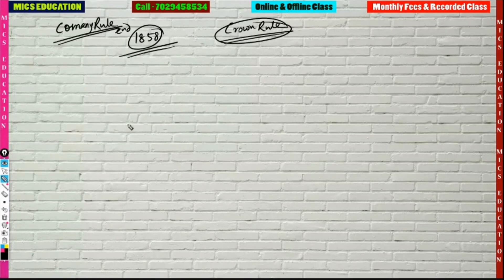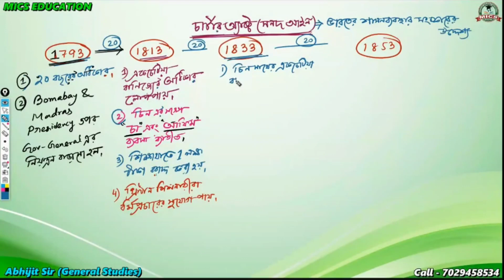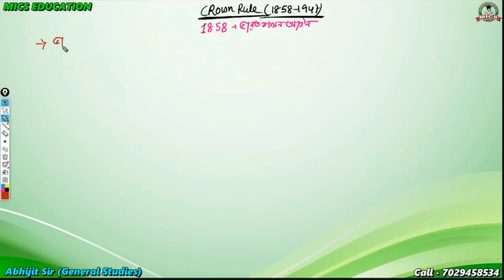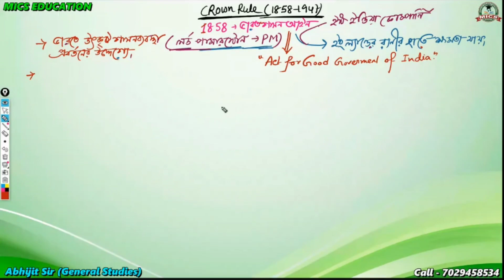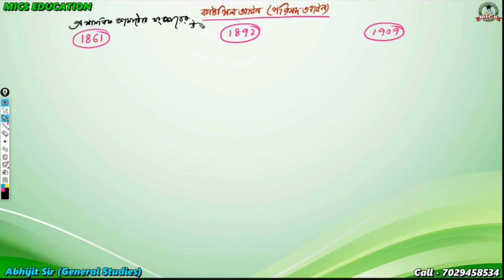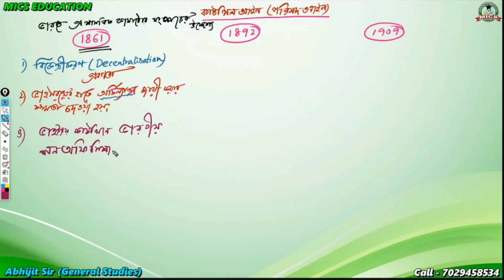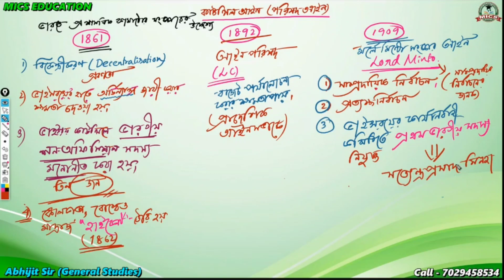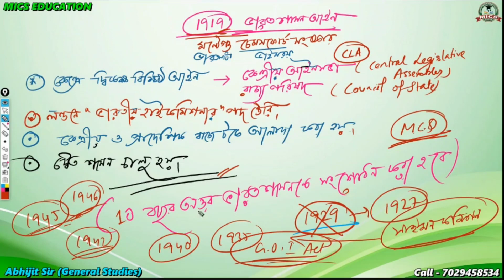ঐতিহাসিক প্রেক্ষাপট - চার্টার ও কাউন্সিল অ্যাক্ট || SLST PT & WBCS || ভারতীয় সংবিধান || Abhijit Sir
1. WBCS + GENERAL COMBINED (1.5 year)
2. GENERAL COMBINED (including RAIL, BANK, PSC, SSC examination) (1 year)
3. PRIMARY AND HIGHER SECONDARY TET & C-TET (Central TET Examination) (6 month)
4. SLST PRELIMINARY TET (6 month)

ADMISSION PROCEDURE
Payment Number : 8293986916 (Google Pay, Phonepe, Amazon Pay)
Bank Details :
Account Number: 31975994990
IFSC CODE : SBIN0003647
Account Holder Name : ABHIJIT MAITY

সপ্তাহে প্রতিদিন ক্লাস (রুটিন অনুযায়ী)
ক্লাসের সময় - 8.00 pm or 09.00 pm

🔷🛑 ভর্তির পদ্ধতি 🛑🔷
1. পেমেন্টের পরে 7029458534 নম্বরে Screenshot পাঠাতে হবে
 2. Screenshot এর মধ্যে TRANSECTION ID থাকা বাধ্যতামূলক

🟪 অন্যান্য বিবরণ
🔷 Google Meet Apps এর মাধ্যমে ক্লাস হবে
🛑 Live ক্লাস এর link WhatsApp গ্রুপে দেওয়া হবে
🛑 Recording ক্লাসের লিঙ্ক Telegram গ্রুপে দেওয়া হবে
🔷 সকলকে আমরা টেলিগ্রাম গ্রুপে অ্যাড করবো, যেখানে স্টাডি মেটেরিয়াল ও ক্লাসের Recording পাওয়া যাবে।

🟪 নিয়মাবলী
1. ক্লাসের লিংক বাইরের কারুর সাথে share করা যাবে না।
2. নিয়মিত ক্লাস করতে হবে। (কোনো অসুবিধা থাকলে আমাদের জানাতে হবে)
3. প্রতি মাসের প্রথম সপ্তাহে মাসিক ফি দিয়ে দিতে হবে। (প্রতি মাসের মাসিক ফিস Payment এর পর Screenshot পাঠানো বাধ্যতামূলক)
4. কোনো বিষয় DOUBT থাকলে, তা স্যার/ম্যাডাম এর সাথে কথা বলে ক্লিয়ার করতে হবে।
5. প্রতি সপ্তাহের ক্লাসের রুটিন রবিবার রাতে দেওয়া হবে।
6. প্রয়োজনে স্টাডি মেটেরিয়ালস স্পিড পোস্ট (Postal Study Material) এর মাধ্যমে বাড়িতে পাঠিয়ে দেয়া হয়।

কোনো জিজ্ঞাসা বা মতামত থাকলে 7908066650 বা 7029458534 নম্বরে মেসেজ করে কথা বলে নাও